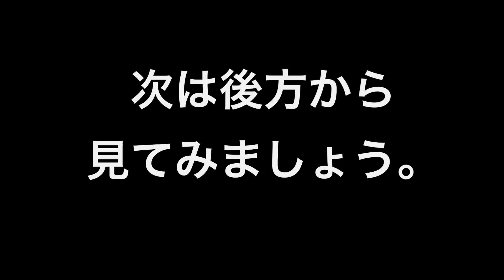これは立山アプローチではありません！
間違った立山アプローチの例。
正しい立山アプローチの話はブログで！